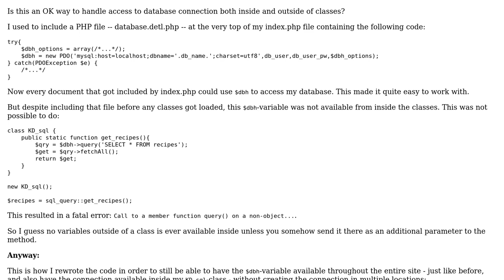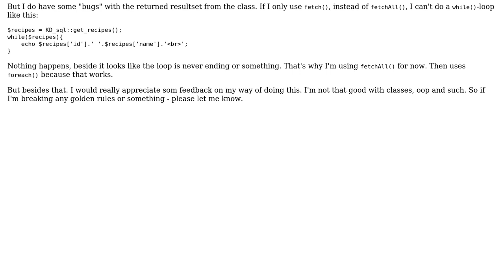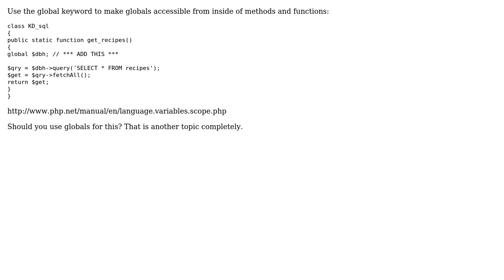Handling access to database connection both inside and outside of classes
With thanks & praise to God, and with thanks to the many people who have made this project possible! | Content (except music & images) licensed under CC BY-SA | Music | Images & others | With thanks to user ThomasK user Simon Forsberg user Cerad and the Stack Exchange Network Trademarks are property of their respective owners. You are responsible for your own actions.